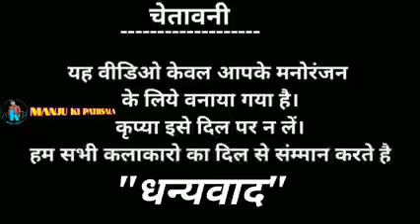राहुल गांधी पर कॉमेडी